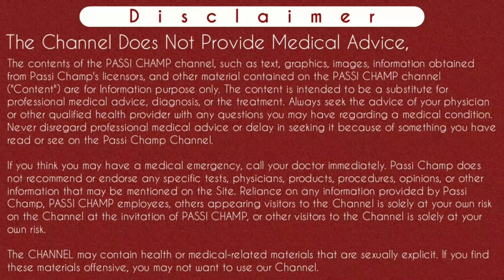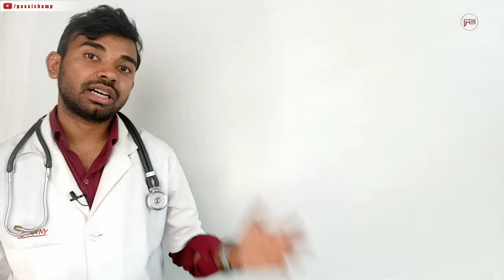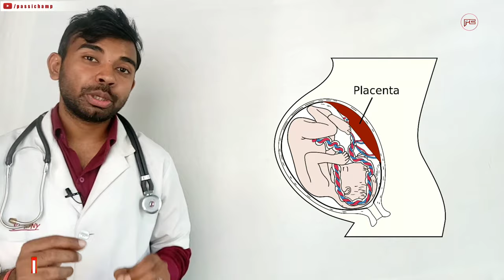Unwanted kit खाने के बाद सफल गर्भपात के लक्षण | kaise jane ki garbhpat ho gya h | गर्भपात की पहचान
Unwanted kit खाने के बाद सफल गर्भपात के लक्षण | kaise jane ki garbhpat ho gya h | गर्भपात पूरा या अधूरा है कैसे जाने

Namastey Passi Champ Family Member's 🙏
Is video mein main Maine bataya hai hai ki unwanted kit ko lene ke bad aap kaise janoge ki ki Garbhpat ho gaya hai hai. Safal garbhpat hone ke kaun kaun se Lakshan Hote Hain. Unwanted kit lene ke bad aap kaise Pata Karoge ki Garabhpat Puri Tarah Se a Hua Hai. aap ghar per per kaun kaun se test kar sakte ho garbhpat ko dekhne ke liye Sath hi garbhpat hone ke bad kaun kaun se test Karwaye Jaate Hain. Jyada Jankari ke liye video ko pura Dekhen
thanks..

Aapke sawalon ke jawab jo aapko is video Mein Milenge:
Content Cover:-

Unwanted kit khane ke baad kaise jane ki garbhpat ho gya hai
Kaise Pata kare ki garbhpat hua hai ya nahi
kaise pata chalega ki garbhpat puri tarah se ho gaya
garbpat ke baad pregnancy test positive aye to
Unwanted kit ke successful hone ka kaise pta karen
adhura garbhpat ki pahchan
garbhpat ke baad bleeding ana
puri tarah se garbhpat kaise hoga
medicine lene ke baad garbhpat na hona
garbhpat nahi ho pa raha kya kare
garbh gir gaya kaise pata kare
successful garbh girne ki pahchan
garbpat
सफल गर्भपात के लक्षण
गर्भ गिर गया है कैसे पता करें
अधूरा गर्भपात की पहचान
अनवांटेड किट लेने के बाद गर्भपात के लक्षण
अनवांटेड किट खाने के बाद गर्भ गिरा है या नहीं गिरा कैसे जाने
Unwanted kit khane ke bad Garbh Girne ke kaun kaun se Lakshan Hote Hain
अनवांटेड किट खाने के बाद गर्भ गिरने के कौन-कौन से लक्षण होते हैं

Cheers
Passi Champ